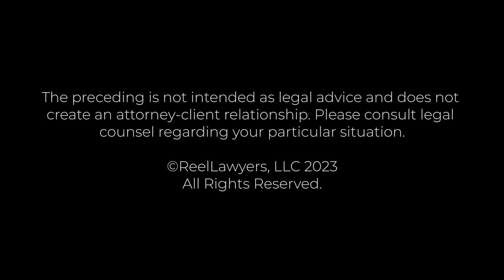What should I look for in hiring a lawyer? | Bill Atkins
What should I look for in hiring a lawyer?

Bill Atkins is a dedicated attorney specializing in medical malpractice, wrongful death, and catastrophic personal injury cases, with a focus on children's injuries in day care, sexual abuse victims, and excessive force by law enforcement. Transitioning from prosecuting felonies to civil practice in 2000, Bill has earned a reputation for securing multiple six and seven-figure verdicts in cases involving employment discrimination, civil rights, and more. His success extends to obtaining multi-million-dollar settlements in medical malpractice and commercial trucking cases, as well as cases of child abuse and tragic deaths. Actively involved in the legal community, Bill serves on the Georgia Trial Lawyers Association’s Executive Committee and shares his expertise through seminar presentations on various legal topics.

Warshauer Woodward Atkins
2740 Bert Adams Road NW
Atlanta, GA 30339